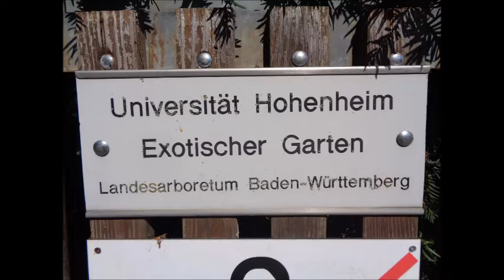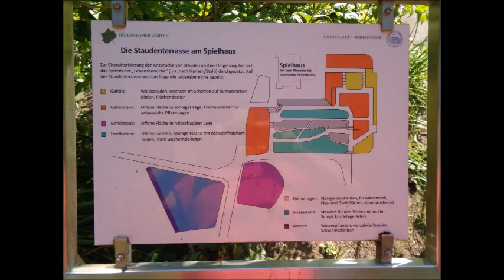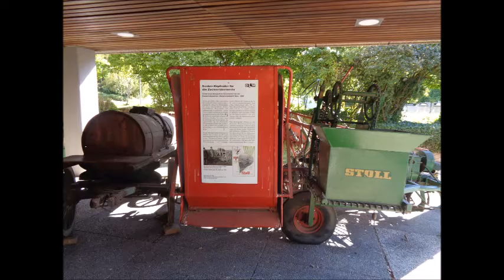Exotischer Garten Hohenheim - Deutsches Landwirtschaftsmuseum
On Tour durch den exotischen Garten in Hohenheim.

Der Botanische Garten bildet mit etwa 13,4 ha Fläche neben dem Landesarboretum (ca. 16,5 ha Fläche) den größten Teil der Hohenheimer Grünanlagen. Die Hohenheimer Gärten sind seit über 200 Jahren ein besonderer Anziehungspunkt im Süden Stuttgarts.